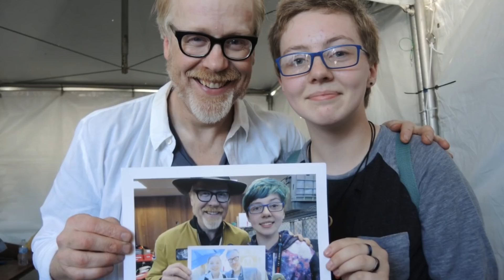Adam Savage: Short Biography, Net Worth & Career Highlights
American special effects designer Adam Whitney Savage was born on 15th July 1967, in New York City, USA, and is also an educator, actor and television personality all of which are sources of Adam Savage net worth. Adam rose to fame as a co-host of the television science entertainment series “Myth Busters”, and science and engineering reality game show “Unchained Reaction” in 2012. His created scale models might be seen in the blockbusters “Star Wars Episode II: Attack of the Clones” in 2002 directed by George Lucas, and “The Matrix Reloaded” in 2003 directed by The Wachowski Brothers.
So just how much is Adam Savage’s net worth? As estimated by celebrity dot money, Adam’s wealth stands at an estimated 12 million dollars, accumulated in large part from his contribution to special effects in film making, but also in the wider entertainment industry, which began seriously in the '80s.
Adam grew up in Sleepy Hollow in Westchester County, New York State. His father was a famous animator and film-maker, who worked on the television series “Sesame Street” from 1969 to 2000, so Adam had an early introduction to the industry, and in fact became a child actor when just five years old, voicing characters featured in “Sesame Street”, and appearing in various commercials, music videos and other small roles. As an adult, he decided to continue his work on the other side of the stage and camera, as he got more enjoyment from making things, in particular he became really good at creating special effects, making graphic designs and assisting in animation, and these added significant amounts to the overall size of Savage's net worth.
In fact, Adam Savage has many accomplishments which are even difficult to count, including film developer, projectionist, carpenter, graphic designer, animator, television presenter, toy designer, gallery owner, model maker, actor and television presenter. He was a model maker for the science fiction films “Galaxy Quest” and “Bicentennial Man” both in 1999, and “Space Cowboys” the following year, and meantime worked as an educator for model making at the Academy of Art University. More, in the early 2000s he appeared as an actor in the films “Ever Since the World Ended” and “The Darwin Awards”, and in an episode of television series “CSI: Crime Scene Investigation” in 2008. Of course all these projects added to Adam's net worth.
Adam Savage has been covering different topics as the annual speaker at the Maker Faire since 2008. However, to the wider audience he is mostly known as the co-presenter of the documentary science series “Myth Busters” since 2003, created by Peter Rees, which focuses on testing the validity of various myths and rumours using scientific methods. The two basic heroes of the show are co-hosts Adam Savage and Jamie Hyneman, and indeed “Myth Busters” is the highest rated series on the Discovery channel, and might be seen through many international broadcasters too. All the previously described careers have added financially to the size of Adam Savage's net worth.
As a little aside from his professional work, he is an avid costume maker and has an interest in cosplay – costume play. He has created one costume for the character from the 2001 Japanese animated film “Spirited Away”.
Finally, in the personal life of Adam Savage, he has been married since 2002 to Julia Ward, and has twin boys from a previous relationship. Adam Savage resides in San Francisco. Nowadays he states that he is an atheist.